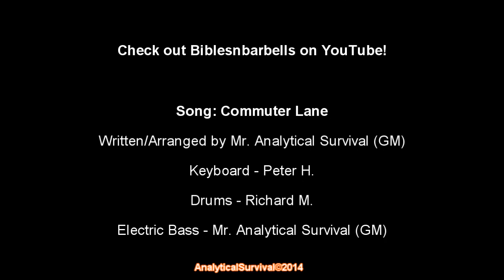Strength Training Basics - Interview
In this online interview we meet Anthony from YouTube's Bibles and Barbells.  He shares his extensive knowledge and experience regarding strength training.  Enjoy!  --GM